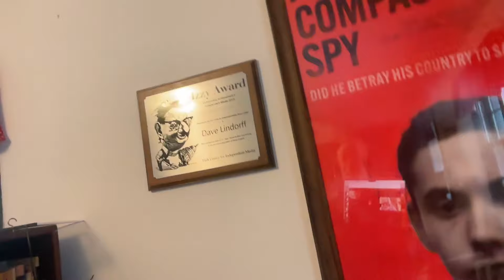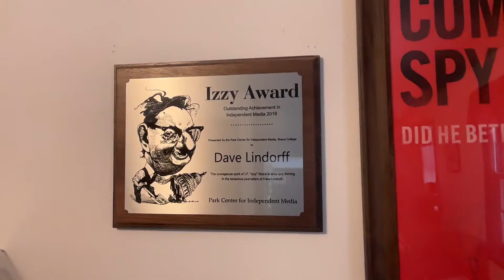The Teenage SOVIET SPY Who SAVED THE WORLD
Christopher Nolan’s captivating biopic “Oppenheimer,” based on the life and work of theoretical physicist and father of the atomic bomb, J. Robert Oppenheimer, came away with 13 Academy Award nominations this week, on top of an already successful box office and culturally impactful performance.

There exists, however, the story of another physicist involved at Los Alamos who may have had an equal, if not more important, role in securing the stability of geopolitical affairs in the world. Journalist and filmmaker David Lindorff explores the story of Ted Hall, who, at the age of 18 years old, leaked the secrets of the atomic bomb to the Soviet Union in an attempt to secure a balance in the world’s most dangerous arms race.